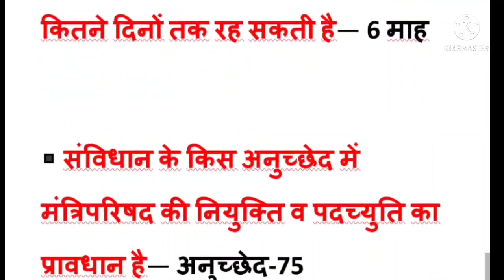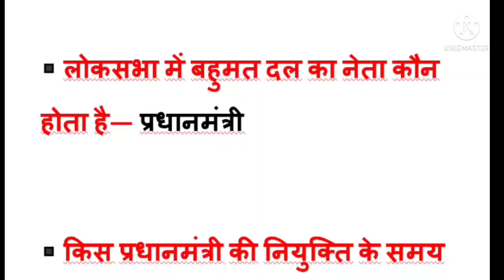Indian Polity | भारतीय राजव्यवस्था Part 2